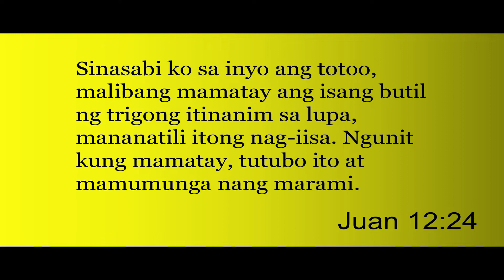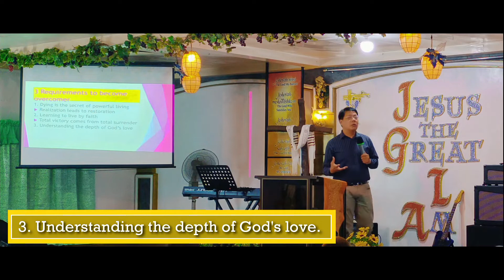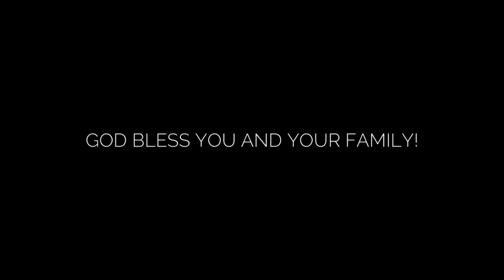MADAIG PARA MANAIG | PTR. RHOEL MERCED | SUNDAY SERVICE